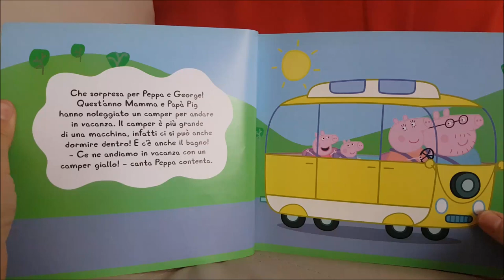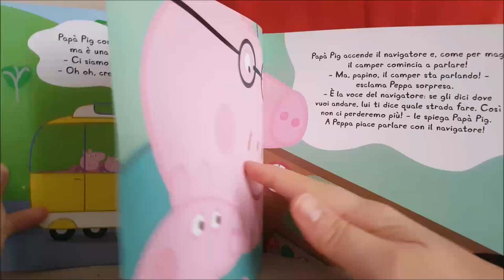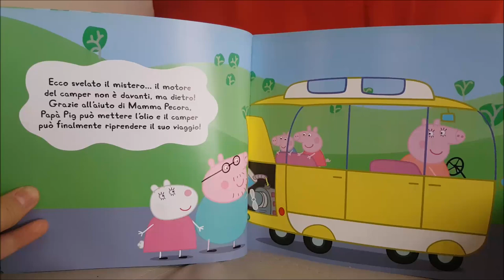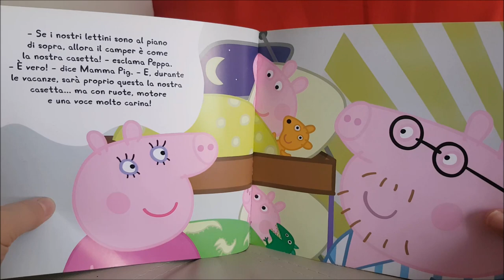Peppa Pig - Il Camper